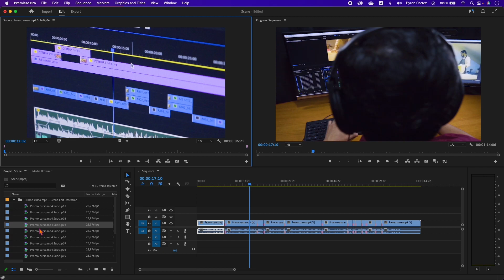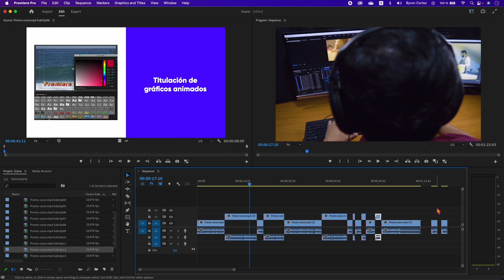Scene Edit Detection en Premiere Pro ⎹ Clase ⎹ Tutorial ⎹ Tip ⎹ Truco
Corta un video completo con solo un clic utilizando la herramienta Scene Edit Detection 🙂👍

- Edita como un profesional con PREMIERE PRO 2023 con mi curso en Crehana

- Conviértete en el mejor en ADOBE AFTER EFFECTS, mi curso de 109 clases en Udemy

Byron Cortez
Adobe Creative Educator⎪Adobe Certified Expert⎪Adobe Community Expert
DaVinci Resolve Certified User & Color Correction⎪Video Specialist
Profesor Crehana⎪Profesor Udemy